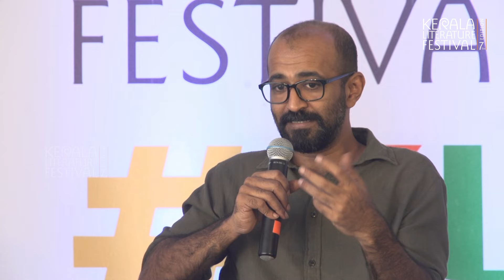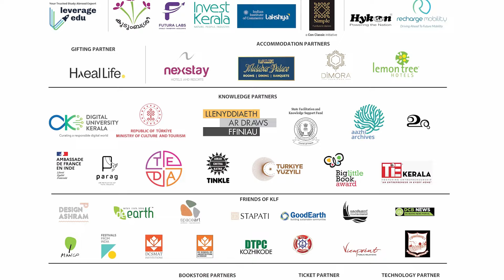AI FOR ALL: AI Unleashed - Creativity, Generative AI, and the Ethics of Deep Fakes | KLF 2024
13/01/2024 KLF DAY 3 - KADHA
AI FOR ALL: AI Unleashed - Creativity, Generative AI, and the Ethics of Deep Fakes
Speakers: Krish Ashok, Appupen, Jibu Elias